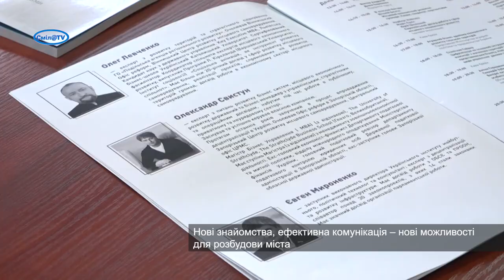Кроки до побудови ефективної громади Сміли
00:00 – Економічну стратегію Смілі допомагатимуть писати фахівці Київської школи державного управління ім. Сергія Нижного
03:57 – Смілянські посадовці навчались на триденному інтенсиві навчально-практичного курсу "Ефективна громада"
07:26 – Варіанти розвитку Сміли як потужної громади. Туристична та індустріальна привабливість
11:27 – У Смілі влада поставила собі за завдання сприяти малому та середньому бізнесу
14:22 – Підготовка кадрів та реформування освітнього галузі у місті – невід’ємна частина побудови ефективної громади
19:26 – Реформування медицини в Смілі – вимога часу
23:10 – Нові знайомства, ефективна комунікація – нові можливості для розбудови міста